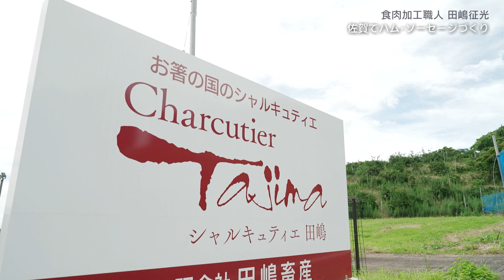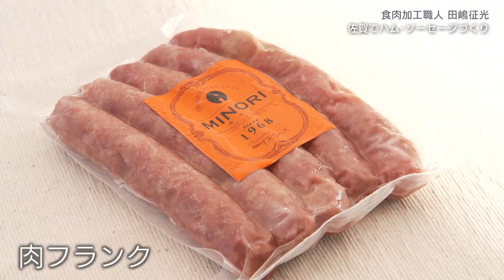【公式】「匠の蔵～HISTORY OF MEISTER～ 」田嶋征光（1） | TNCテレビ西日本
地元佐賀県太良町の山あいに昨年移転したばかりの新社屋に、匠を訪ねる。およそ５０種類の食肉加工品をつくっている匠のおすすめ「肉フランク」を歌人・俵は食し、そのゴリゴリした肉肉しい食感を体験。